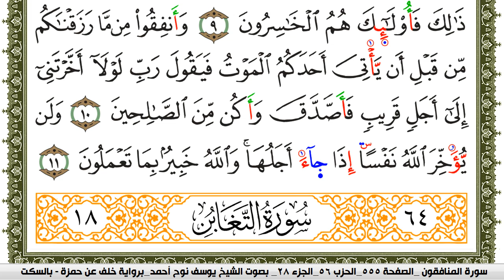سورة المنافقون مكتوبة يوسف نوح احمد برواية خلف عن حمزة بالسكت العام